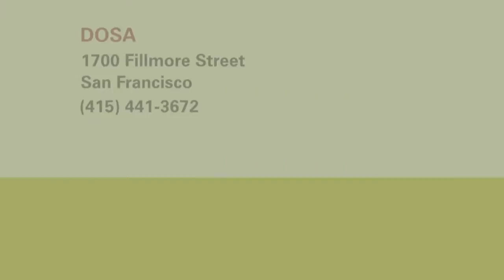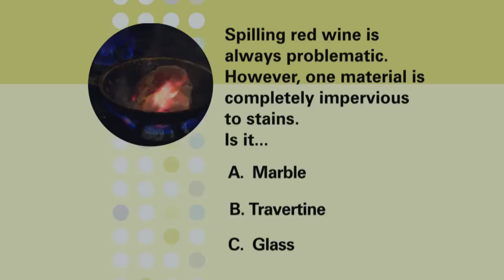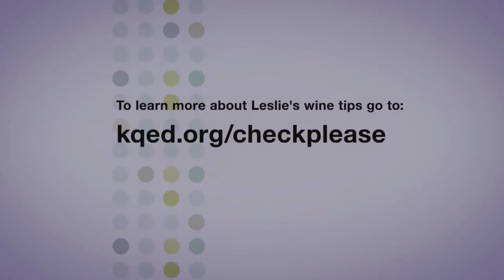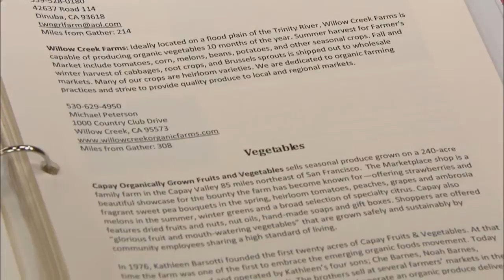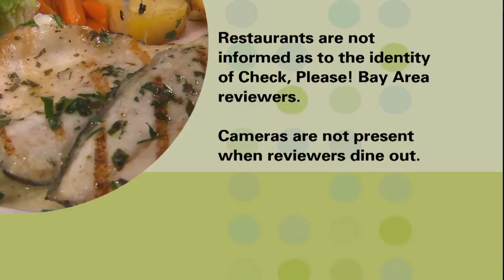Check, Please! Bay Area: DOSA, Sapore Italiano, Gather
Check, Please! Bay Area's sixth season episode 8 (#608) profiles and reviews these three Bay Area restaurants: DOSA on Fillmore (SF), Sapore Italiano Ristorante (Burlingame), Gather (Berkeley)